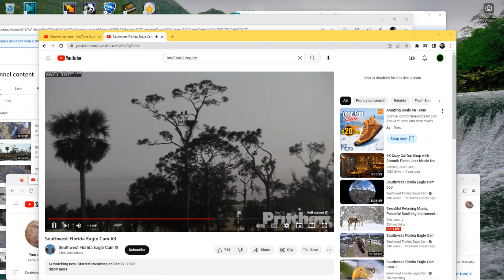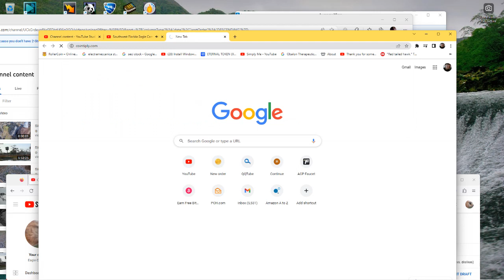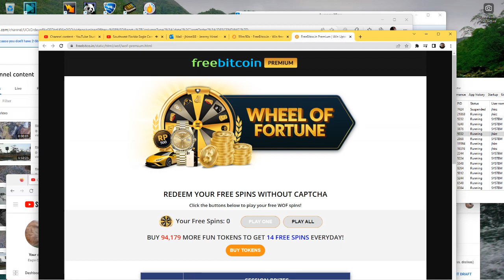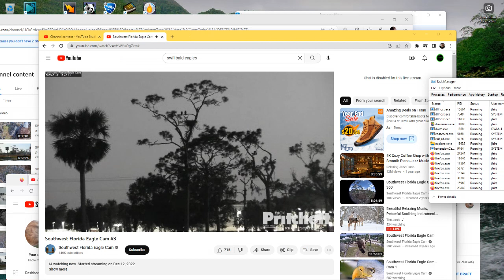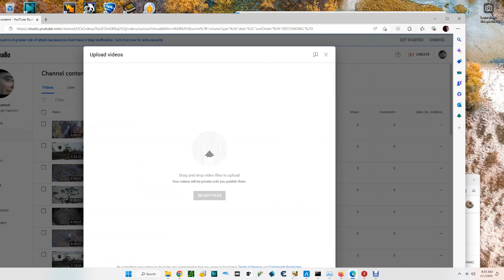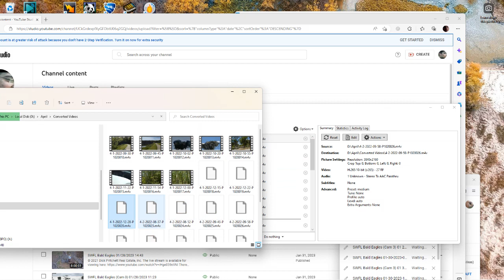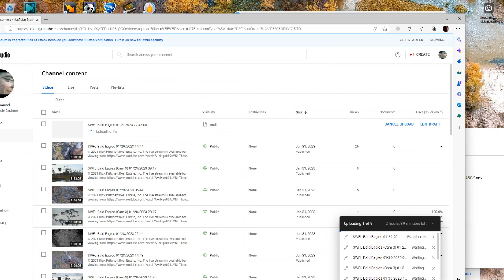SWFL Bald Eagles (Cam 3) 01/31/2023 23:35